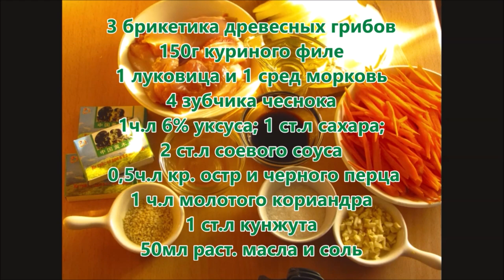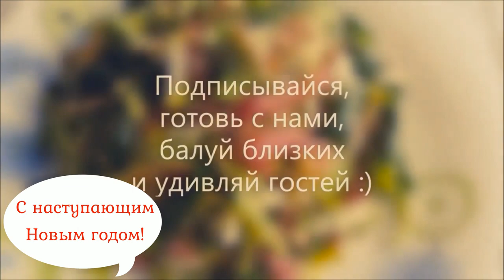6 Корейские салаты на новый год 2025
Топ 6 Самые вкусные корейские новогодние салаты на Новый год 2025. Новые салаты на праздничный стол. Разнообразит ваше меню на новый год. Пошаговые рецепты, из простых ингредиентов.